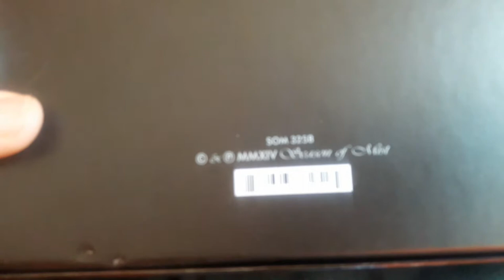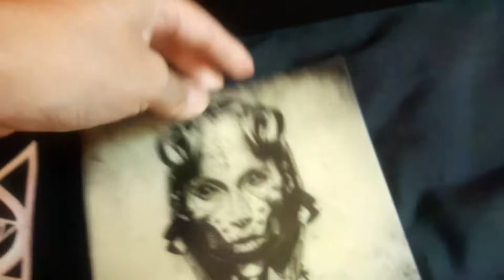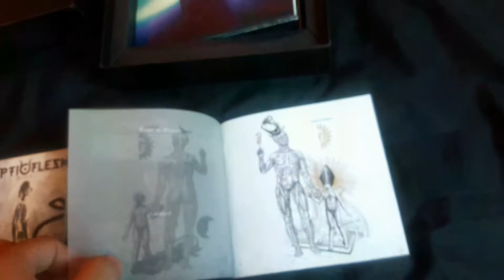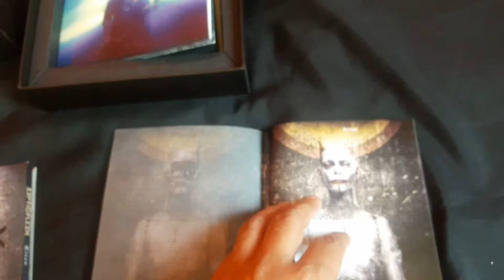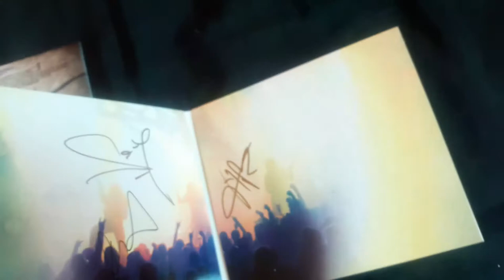SepticFlesh - Titan (Deluxe Collector's Box Set) Unboxing